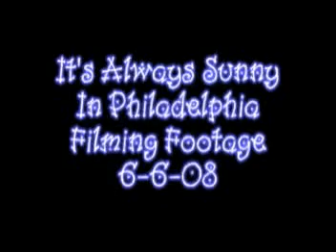It's Always Sunny In Philadelphia - Raw Footage of filming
Hey, I travelled to the set of It's Always Sunny in Philadelphia and got some great videos of Charlie Day, Danny DeVito, Fred Savage, and Kaitlin Olson

Charlie was wearing his green suit in the 90 degree weather too!